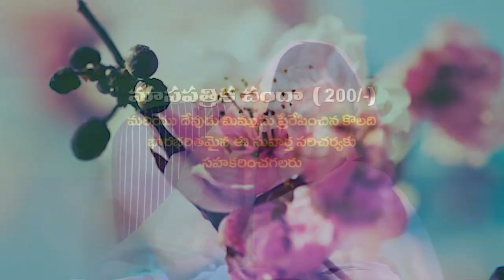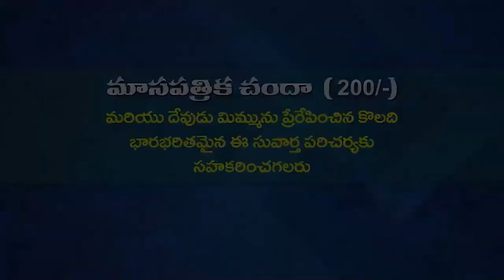01 07 2023 Anand kumari garu అంశం : ప్రార్ధన (పార్ట్ - 18)